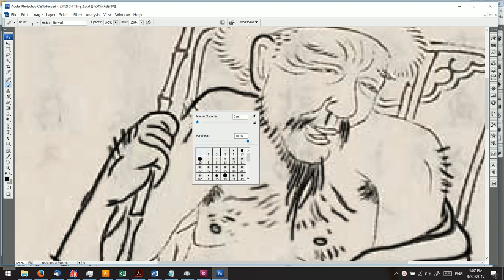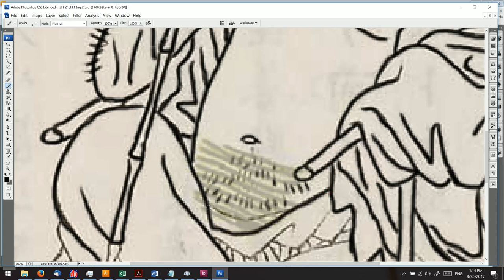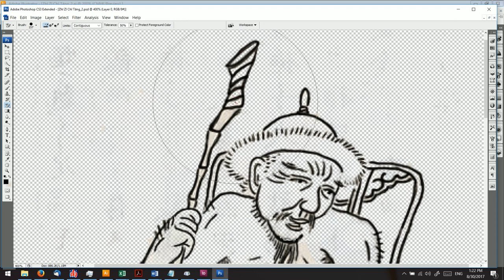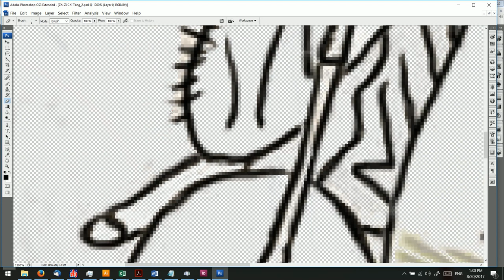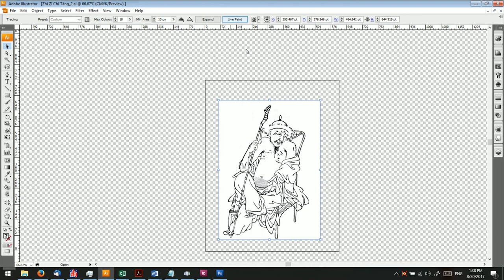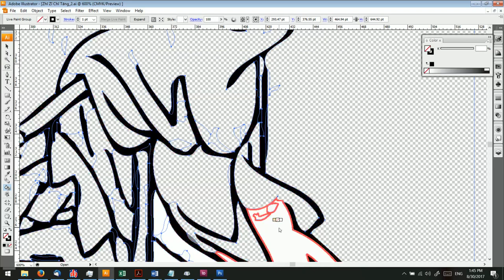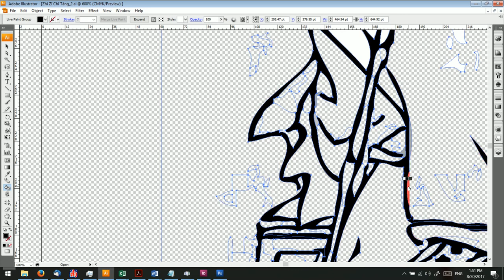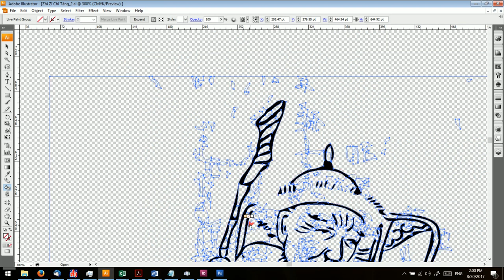The making of a drawing by the CM-DB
We are currently working on the Fukushō-Kiran 《腹證奇覽》 (Extraordinary Views of Abdominal Patterns) by Inaba Bunrei which will have over 150 original drawings within it. We thought our readers might be interested in what it takes to make a single drawing.

Armin van Buuren feat. Trevor Guthrie - This Is What It Feels Like
Aly and Fila feat. Jwaydan - We control the Sunlight (Original Mix Edit)
John O'Callaghan ft. Sarah Howells - Find Yourself (Vexare Remix)